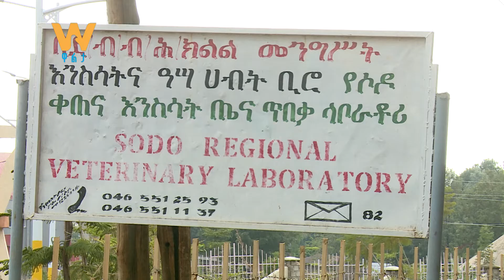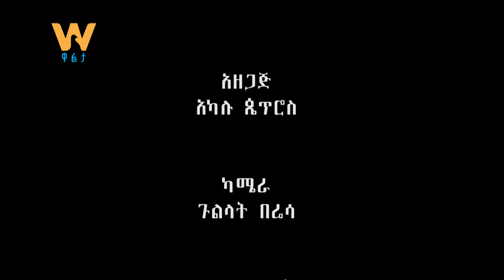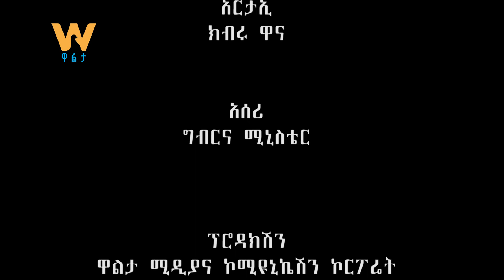የደስታ መሰል በሽታ - ግብርና ሚኒስቴር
FM: Walta FM 105.3
Arabic Facebook: تلفزيون والتا بالعربي Walta TV Arabic